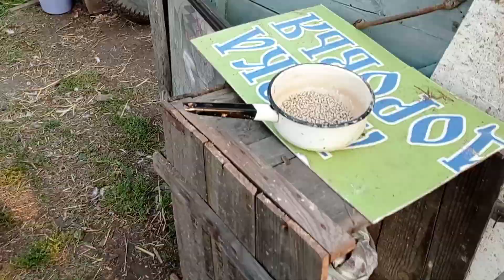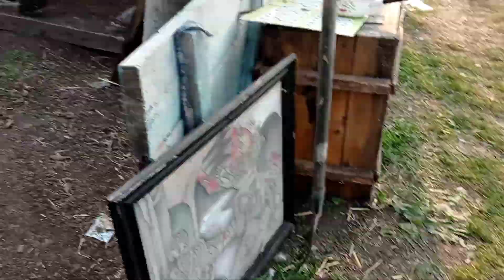+40 ! Птичке жарко